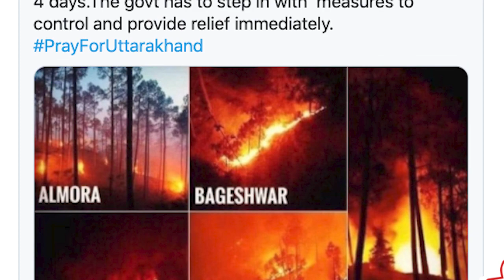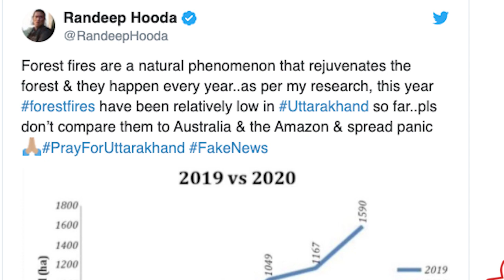Uttarakhand Forest Burning 4 दिन में 71 Hectares जंगल खत्म, जानें कैसे लगी आग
Uttarakhand is currently burning in a forest fire, which has continued for the last four days, and is now proving to be disastrous. According to reports, as many as 46 such forest fires have been raging in the hill state of Uttarakhand over the last four days. Uttarakhand, known for its astonishing natural beauty is full of forests and wildlife. The wildfires remind us of the ones that occurred in Australia earlier this year, and we can only hope that this one is not as severe.